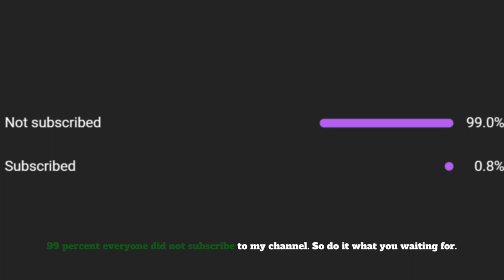Flight F-15 Strike Eagle USS Gerald R. Ford To Grindavik IGRV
Hey Everyone. I fly the F-15. This one is Strike Eagle. It did takeoff from USS Gerald R. Ford at afternoon and landed at morning to Grindavik. It less aircraft at USS Gerald R.Ford and F-15 also. It parked at plane hangar. It was a speed landing when this one was approaching. Had to go around this jet back to the runway. It went long with F-15 from water place to green airport.

Today Flight Route:

Aircraft Type: F-15

Plane Name: Strike Eagle

From: USS Gerald R. Ford

To: Grindavik IGRV

Flight Time: 2 Hour And 3 Min

Parked At: Hangar From Boat

Pilot Name: Tkm